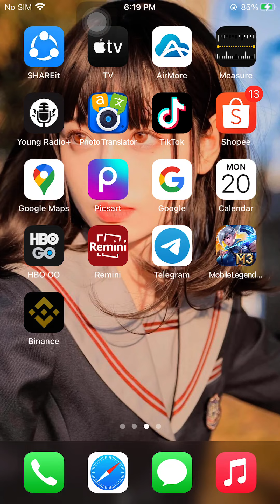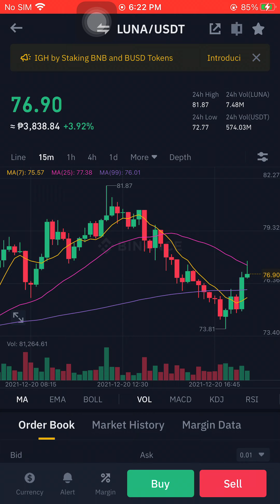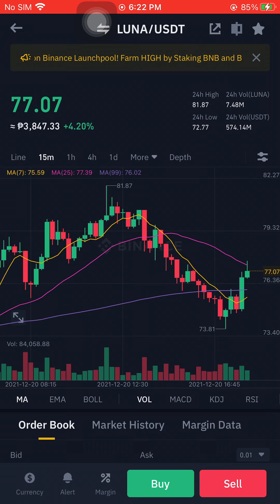LUNA/USDT DECEMBER 20 2021 06:23PM